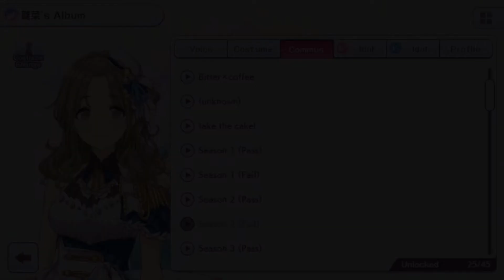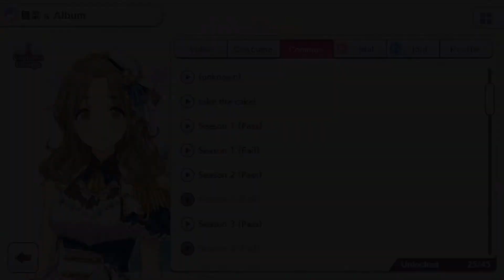[ENG] Hinana Ichikawa WING Route Commus - IDOLM@STER Shiny Colors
A recording of Hinana Ichikawa's wing route commus using the Shiny Colors English Patch.
0:00 Wing 1 - One,Two,Three
4:50 Wing 2 - Bitter×coffee
9:30 Wing 3 - (unknown)
14:10 Wing 4 - take the cake!
Translation by @sagarebelion on Twitter!
Get the English Patch for idolm@ster shiny colors or help contribute to translations!